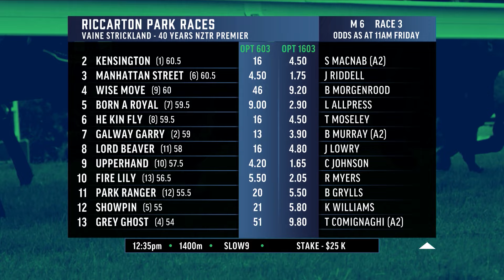The First Call: Riccarton, Race 3